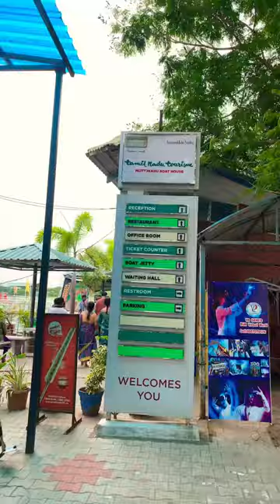Muttukadu boat house